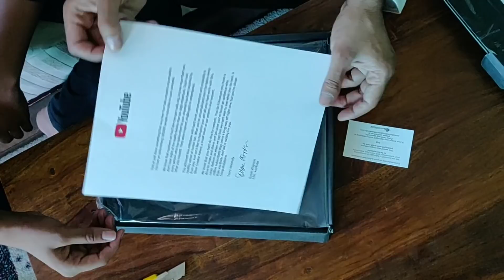Thanks for The Silver Play Button.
Speaking Engagements - Guest Speaker

We are open to take speaking engagements in Interior Decoration Groups, Educational Institutions.  Thanks a lot for The Silver Play Button.  Everything is by you, for you and from you.  Love you all.

Thanks to youtube for appreciation.

Just wanted to share the joy.